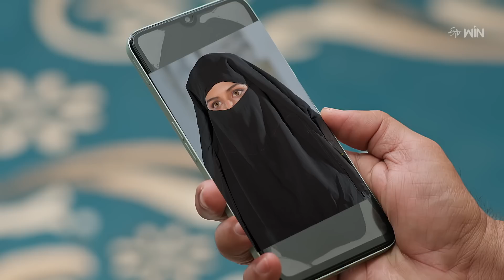Mouna Poratam | 4th September 2023 | Full Episode No 445 | ETV Telugu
Mayuri spills blood after eating the sweet brought by Nakshatra's uncle and gets unconscious. Durga and Avanthi get shattered after seeing Mayuri in an unconscious state.